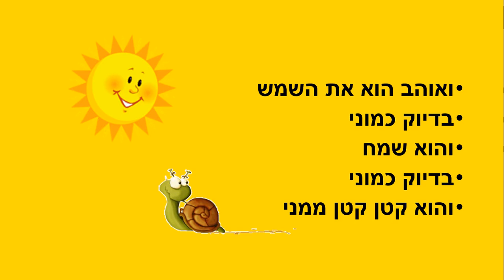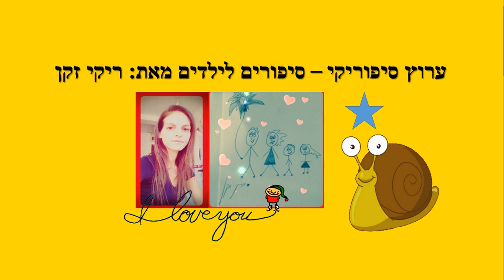אורח בגינה - סיפור ילדים קצר - כתבה: ריקי זקן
אורח בגינה
סיפור ילדים